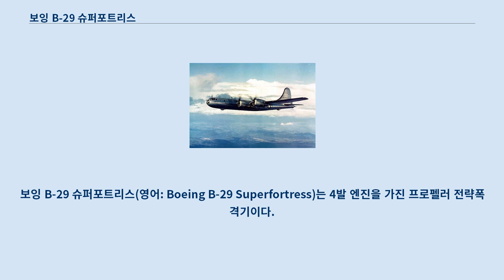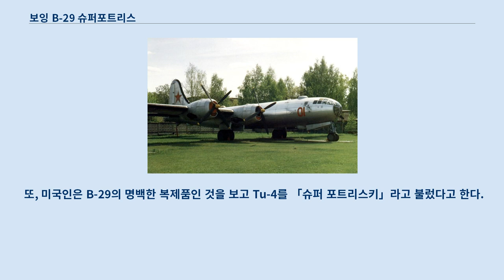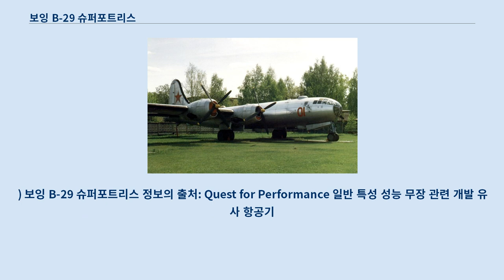보잉 B-29 슈퍼포트리스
보잉 B-29 슈퍼포트리스(영어: Boeing B-29 Superfortress)는 4발 엔진을 가진 프로펠러 전략폭격기이다.
 제2차 세계 대전에서는 미국 육군 항공대가 운용하였으며 한국 전쟁 에서는 미국 공군이 운용하였다.
 제2차 세계대전 당시 B-29는 주로 일본 본토 폭격에 투입되었다.
 제2차 세계 대전 중의 미국 육군 항공대의 주력 대형 폭격기였던 B-17 플라잉 포트리스(30톤)의 2배 무게인 60톤이다.
 플라잉포트리스, 슈퍼포트리스는 모두 미국 보잉이 제작했다.
 B-29는 또한 히로시마와 나가사키에 대한 세계최초이자 유일하게 살상을 목적으로 원자폭탄 투하에 사용된 것으로 매우 유명하다.
 B-29 개발 계획에는 원자폭탄 개발 계획인 맨해튼 계획보다도 더 많은 예산이 소요되었다.
 1960년에 최후로 퇴역하였다.
 미국 육군의 항공대는 제2차 세계 대전이 시작되기 5년 전인 1934년 5월에 장거리 대형 폭격기 개발 계획 「프로젝트 A」를 발족시켰다.
 이것은 1톤의 폭탄을 싣고 8,000 km 이상을 날 수 있는 폭격기를 만들 계획으로, 장거리 폭격을 상정하고 있었다.
 B-29는 이 구상에서 태어난 기체로, 1938년에 완성한 시험 제작기(보잉 XB-15)로부터 얻을 수 있었던 여러 가지의 자료나, 새로운 항공 역학의 자료를 기초로 설계 및 제작되었다.
 1940년 6월 27일에 XB-29가 발주되어 1942년 9월 21일에 첫 비행을 했다.
 덧붙여 처음에는 중남미가 주된 목표로 되어 있었다.
 중남미에 나치 독일의 동맹국이 출현하거나 나치 독일의 점령하에 있었을 경우에, 미국 본토의 방위책으로서 개발되었다.
 그 항속 거리는 베네수엘라의 기아나 부근을 상정한 것이었다.
 B-29는 동시대의 폭격기와 비교해서 매우 세부적으로 설계가 되어 있었다.
 배기 터빈의 채용 B-17, B-24에 이어 과급기로서 배기 터빈을 장비했다.
 배기 터빈은 현재 승용차에 사용되고 있는 터보차저와 같은 원리로, 배기의 에너지를 이용해 엔진에 압축된 농후한 공기를 보내는 장치로 공기가 희박한 고공에서의 왕복기관의 성능을 확보하기 위해, 미국의 비행기가 장비하고 있었다(유럽의 비행기는 발달형의 기계식 과급기(2단 2속과급기) 장비기가 대다수). 터빈에는 배기가스와 회전에 의한 고온과 고압을 해결하기 위해 고도의 합금·야금 기술이 요구된다.
 일본은 포획한 B-17의 형태는 베꼈지만 당시는 고온의 기름으로 당금질을 해서 터빈의 분자 수준의 균일이 유지되지 못하고 터빈이 파손되었다.
 그 결과, 배기 터빈을 가지지 않고, 또 발달형의 기계식 과급기를 장비할 수 없었고 대부분이 1단 2속과급기를 장비한 일본의 많은 전투기들은 고공의 희빅한 공기 중에서는 기관의 출력이 극단적으로 떨어졌다.
 제2차세계대전 중에 터보과급기를 실용화한 나라는 미국뿐이었다.
 다만 이것은 경량화 우선의 마그네슘 합금제로 불타기 쉬운 결점이 있었고, 또 강도가 약해 부품의 수명도 짧고, 교환을 전제로 한 소모품이었다.
 여압실의 전면 채용 종래의 비행기는 고공을 비행하는 경우, 공기가 희박해지는 대책으로서 승무원·승객에게 산소 마스크의 장비가 필요했다.
 B-29는 현재의 여객기와 같이 실내를 해면에 가까운 공기압으로 유지해 쾌적하게 비행할 수 있는 여압실을 장비하고 있어, 승무원은 통상 산소 마스크 없이 탑승했다.
 보잉은 제2차 세계 대전 직전인 1938년에 등장한 보잉 307으로 여압 객실을 채용하고 있었고, 그 밖에도 록히드 콘스텔레이션 등에서도 여압실을 채용하고 있다.
또 한기에 대한 대책도 충분히 논의되 공조 시설도 완비되고 있었다.
 방어 사격의 원격 조종 원격 조작에 의해 기관총 조작원이 총탑내부로부터 창 너머로 보이는 적 요격기를 향해 기관총을 조작하는 일은 없어졌다.